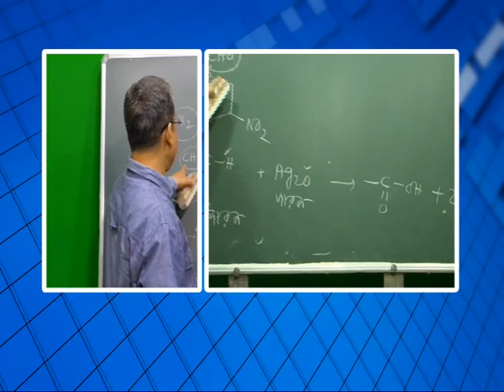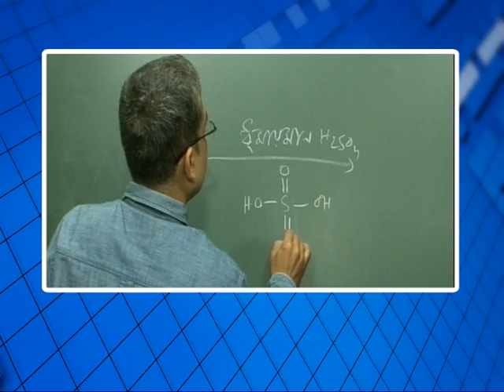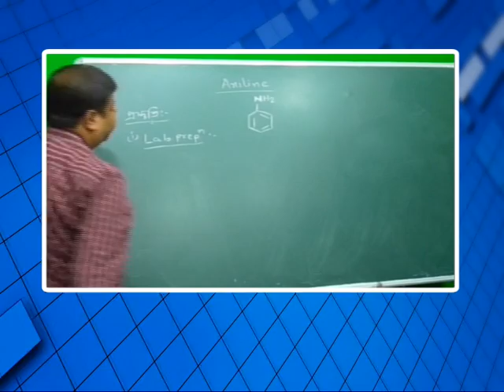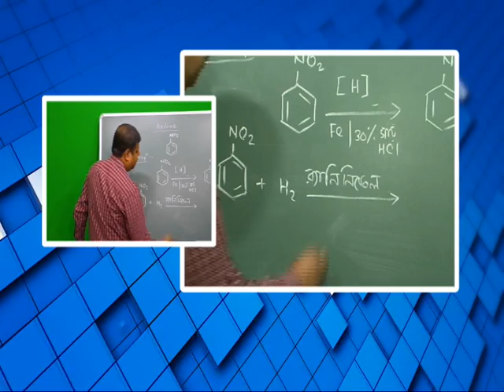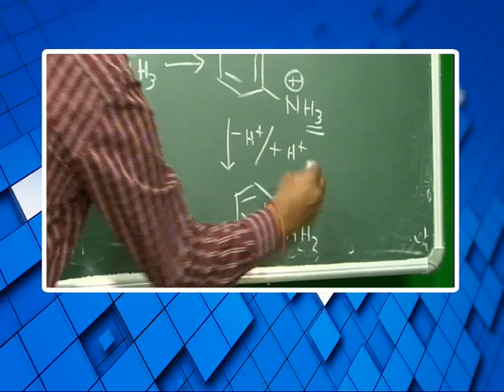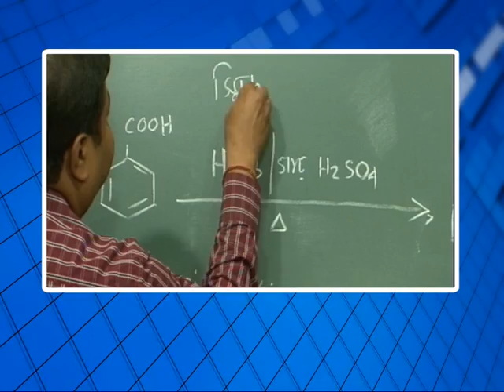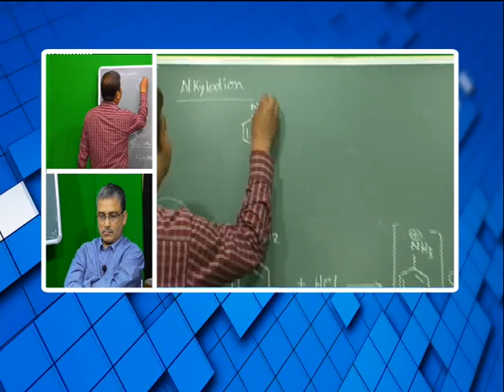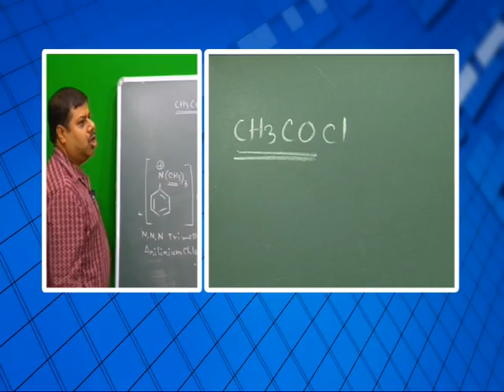বিশেষ অনুষ্ঠান 'পাঠশালা' দ্বাদশ শ্রেনী বিষয় রসায়ন (Aromatic) Part 2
বনগাঁ পৌরসভা ও নিউজ নো মানস ল্যান্ডের বিশেষ অনুষ্ঠান 'পাঠশালা' দ্বাদশ শ্রেনী বিষয় রসায়ন (Aromatic)